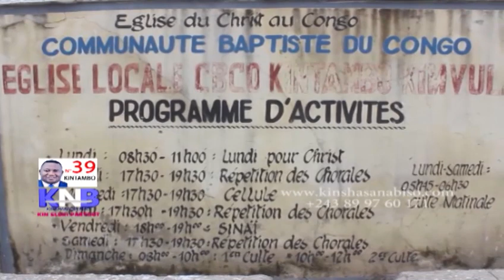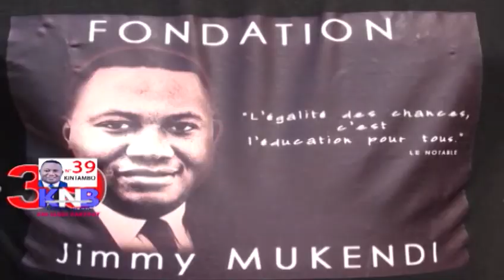FATSHIVIT NA CAMP LUKA NASE YA MVULA...KNB 03 DEC.2018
KIN ELEKI PARTOUT